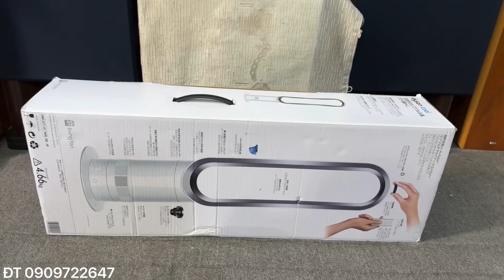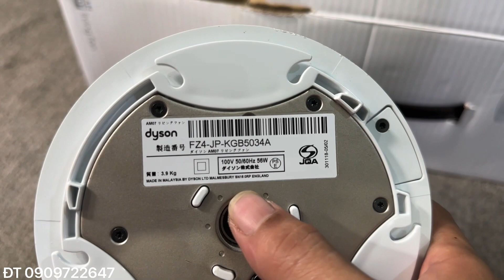24/7 Quạt Không Cánh Dyson AM-07